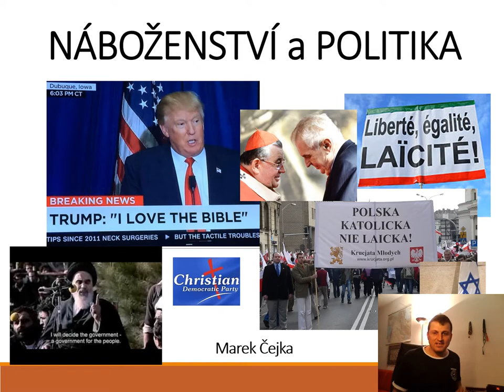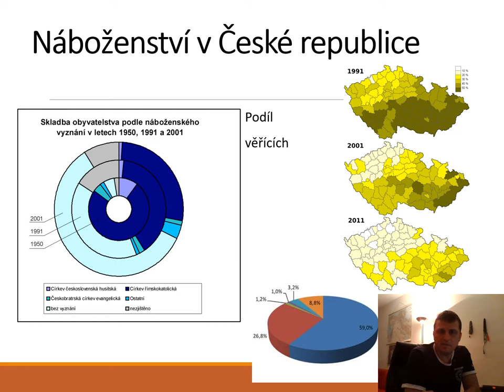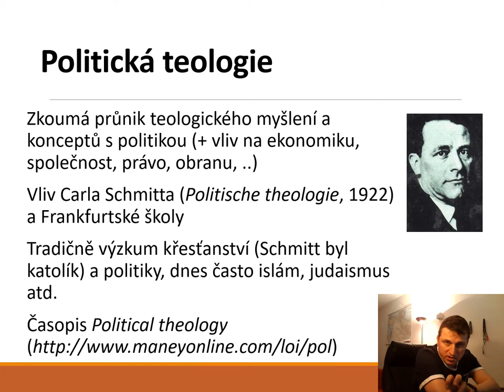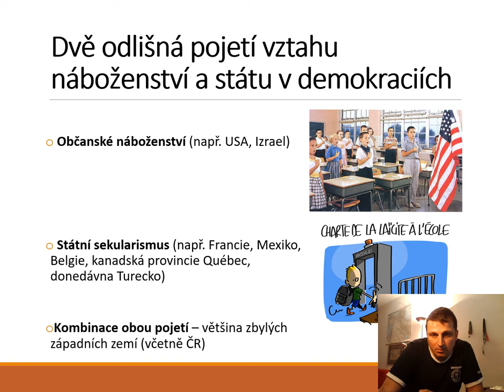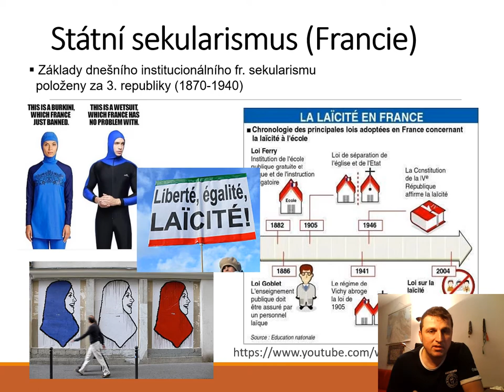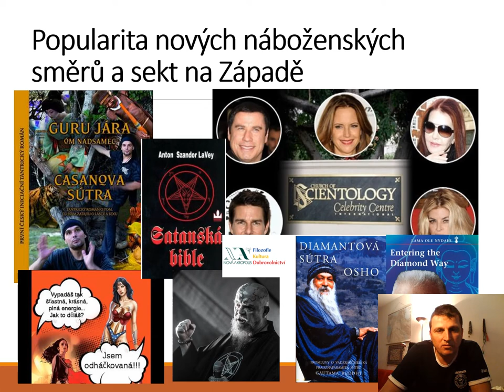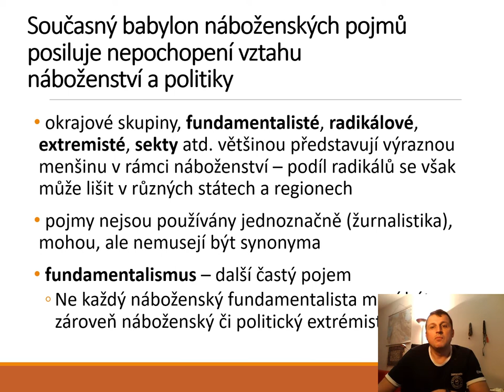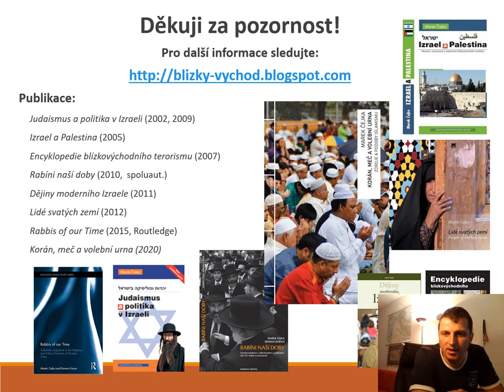Marek Čejka: Náboženství a politika - komentovaná prezentace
V této přednášce se dozvíte základní informace o tom, jak funguje vztah náboženství a politiky v současném globalizovaném světě. Tato - úvodní - část přednášky se zaměřuje hlavně na proměny chápání role náboženství v politice v důsledku západního osvícentství. Pozornost je věnována také francouzskému a americkému pojetí vztahu stát-náboženství a diskutovány jsou pojmy jako: geografie náboženství, fundamentalismus, nové náboženské proudy, sekty a radikalismus.